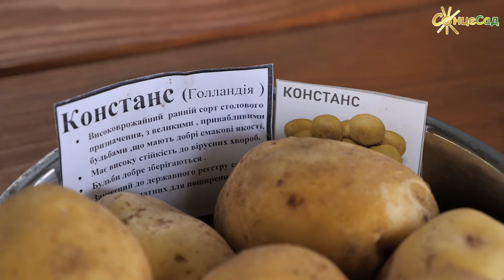Картопля сорту Констанс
Картопля — другий хліб!

📌 Сорт Констанс — сорт середньоранньої групи, що формує 14-16 бульб у кущі;
📌 картопля має відмінні смакові якості, придатна для механічної доробки після збирання, а також до пакування,
📌має жовтий м’якуш.